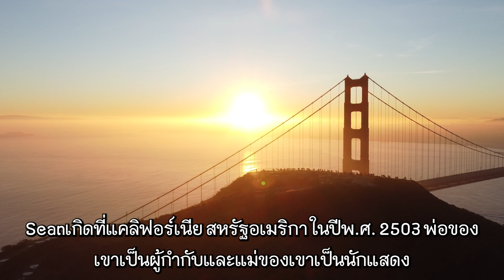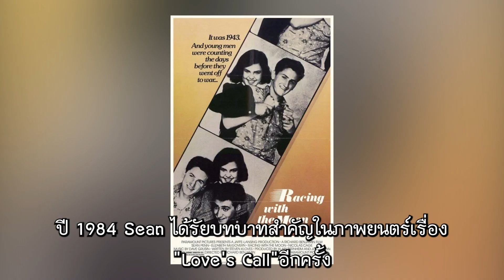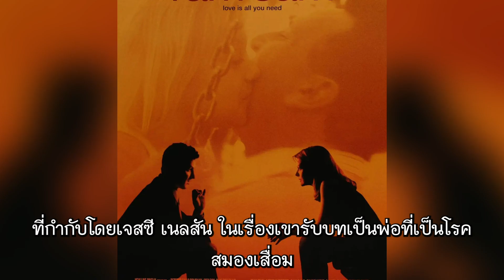ผู้ชนะรางวัลออสการ์ Sean Penn, จูบเล้าโลมริมทะเล, แฟนใหม่อายุน้อยกว่าลูกสาว 1 ปี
เมื่อไม่นานมานี้ Sean Pennนักแสดงเจ้าของรางวัลออสการ์วัย 62 ปี หย่าร้างกันอีกครั้ง นี่เป็นการแต่งงานที่สั้นที่สุดเท่าที่Seanเคยรักษาไว้ เนื่องจากผู้หญิงอายุน้อยกว่าเขา 30 ปี หลังจากที่มันถูกเปิดเผย "ความรักแบบพ่อ-ลูก" นี้จึงมี ผู้คนมากมายให้ความสนใจ  ก่อนหน้านั้น ชายผู้นี้เคยคบกับดาราหญิงหลายคน รวมทั้งนักร้องหญิงชื่อดังอย่างมาดอนน่าด้วย ดังนั้นความรักการแต่งงานของ ดาราชายฮอลลีวูดคนนี้จะน่าสนใจขนาดไหน